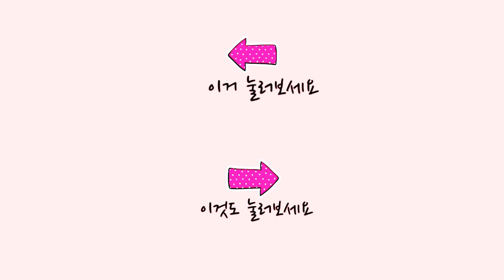천자문#17적후사속제사증상 王羲之 千字文 楷書 서예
광고는 란티비 채널 영상 제작에 도움이 됩니다.

嫡後嗣續祭祀蒸嘗적후사속제사증상
嫡정실 적
後 뒤 후
嗣이을 사
續이을 속
적자(嫡子=장남(長男)은 뒤를 계승(繼承)하여
祭제사 제
祀제사 사
蒸  찔 증
嘗가을제사 상
철마다 조상의 제사를 올린다.
겨울 제사(祭祀)는 증(蒸)이라 하고 가을 제사(祭祀)는 상(嘗)이라 함.